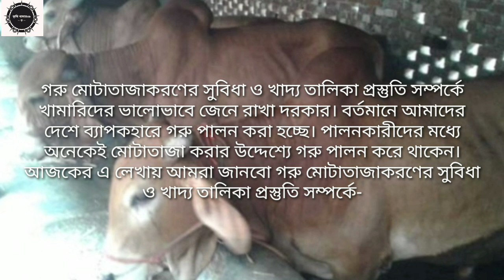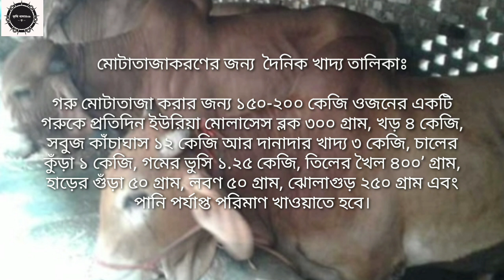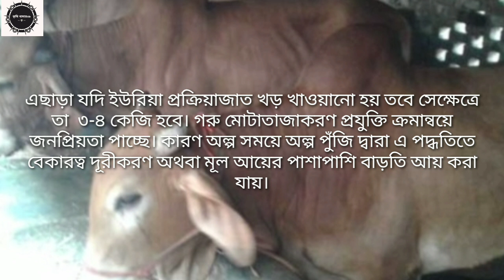গরু মোটাতাজাকরণ ও খাদ্য তালিকা!!কৃষি খামার৩৯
গরু মোটাতাজাকরণের সুবিধা ও খাদ্য তালিকা প্রস্তুতি সম্পর্কে খামারিদের ভালোভাবে জেনে রাখা দরকার। বর্তমানে আমাদের দেশে ব্যাপকহারে গরু পালন করা হচ্ছে। পালনকারীদের মধ্যে অনেকেই মোটাতাজা করার উদ্দেশ্যে গরু পালন করে থাকেন। আজকের এ লেখায় আমরা জানবো গরু মোটাতাজাকরণের সুবিধা ও খাদ্য তালিকা প্রস্তুতি সম্পর্কে-
মোটাটাজাকরণের সুবিধাসমূহঃ

১। গরু মোটাতাজা করণের ফলে কম সময়ে গরুকে মোটাতাজা করে অধিক মূল্যে বাজারজাত করা যায়। এতে খামারিরা সহজেই লাভবান হতে পারবেন।

২। মোটাতাজাকরণ প্রকল্পের মাধ্যমে খুব কম সময়ে লাভসহ মূলধন ফেরত পাওয়াও সম্ভব।

৩। অধিক মাংস উৎপাদনের মাধ্যমে প্রাণিজ আমিষের চাহিদা পূরণ করা যায়।

৪। স্বাস্থ্যহীন গরুকে মোটতাজা ও শক্তিশালী করা সম্ভব।

৫। আত্মকর্মসংস্থানের মাধ্যমে বেকারত্ব দূর করা যায়।

মোটাতাজাকরণের জন্য  দৈনিক খাদ্য তালিকাঃ

গরু মোটাতাজা করার জন্য ১৫০-২০০ কেজি ওজনের একটি গরুকে প্রতিদিন ইউরিয়া মোলাসেস ব্লক ৩০০ গ্রাম, খড় ৪ কেজি, সবুজ কাঁচাঘাস ১২ কেজি আর দানাদার খাদ্য ৩ কেজি, চালের কুঁড়া ১ কেজি, গমের ভুসি ১.২৫ কেজি, তিলের খৈল ৪০০’ গ্রাম, হাড়ের গুঁড়া ৫০ গ্রাম, লবণ ৫০ গ্রাম, ঝোলাগুড় ২৫০ গ্রাম এবং পানি পর্যাপ্ত পরিমাণ খাওয়াতে হবে। এছাড়া যদি ইউরিয়া প্রক্রিয়াজাত খড় খাওয়ানো হয় তবে সেক্ষেত্রে তা  ৩-৪ কেজি হবে। গরু মোটাতাজাকরণ প্রযুক্তি ক্রমান্বয়ে জনপ্রিয়তা পাচ্ছে। কারণ অল্প সময়ে অল্প পুঁজি দ্বারা এ পদ্ধতিতে বেকারত্ব দূরীকরণ অথবা মূল আয়ের পাশাপাশি বাড়তি আয় করা যায়।

*** ANTI-PIRACY WARNING ***
This content is Copyright to কৃষি খামার৩৯।